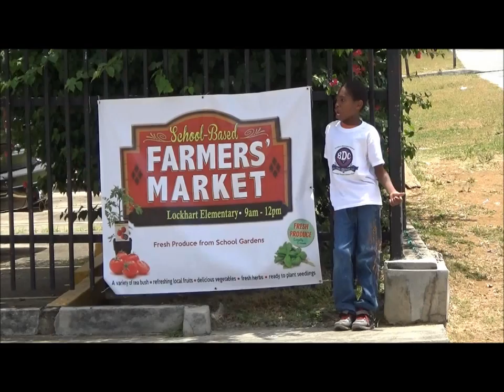VI Youth Organizations and Garden Clubs Promote Agriculture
On Saturday, June 20, 2015, two local youth related organizations on St. Thomas held agriculture related youth activities at Plaza Extra and the Lockhart Elementary School to combat hunger and promote agriculture awareness. With a food drive being conducted by students from the Ivanna Eudora Kean High School and UVI Cooperative Extension Service office, as well as a school based farmers’ market with the Lockhart Elementary and Bertah C. Bochulte Middle schools on St. Thomas,  youth had a day of collaboratively calling attention to and support of agriculture and our V.I. youth-based farming organizations.